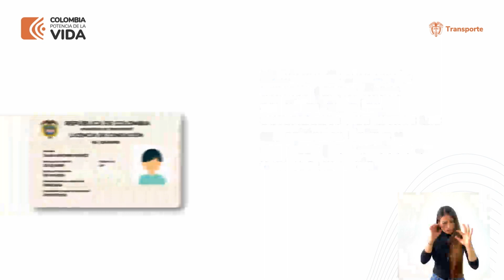RenuevaTuLicencia hay plazo hasta el 20 de junio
No te quedes sin renovar tu licencia de conducción en las fechas establecidas, esto podría traerte dolores de cabeza, inmovilizaciones y comparendos. Tienes hasta el 20 de junio para realizarlo y aquí te contamos el paso a paso.

El Ministerio de Transporte es una Entidad del orden Nacional encargada de garantizar el desarrollo y mejoramiento del transporte, tránsito y su infraestructura, de manera integral, competitiva y segura, buscando incrementar la competitividad del país, con tecnología y recurso humano comprometido y motivado.